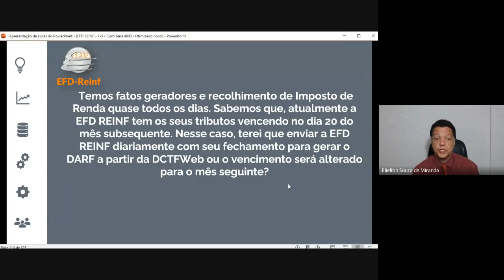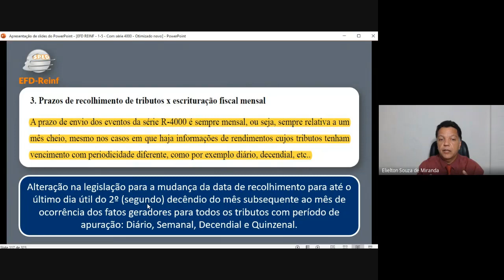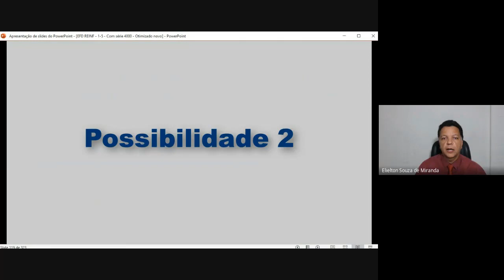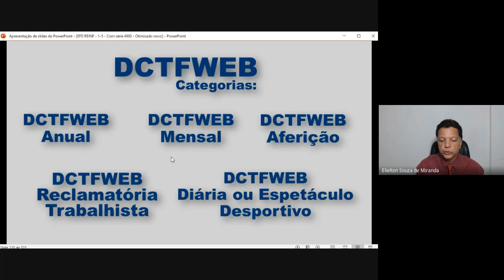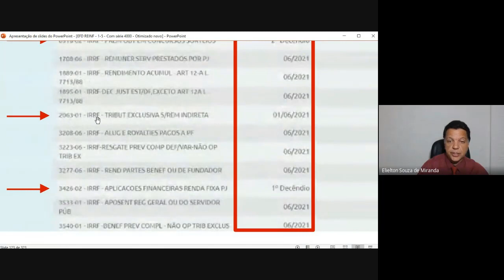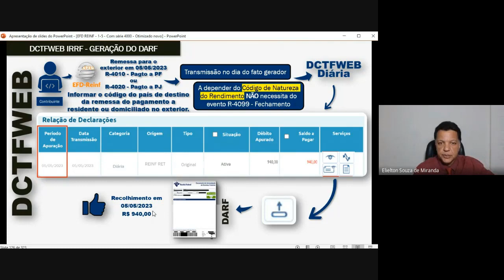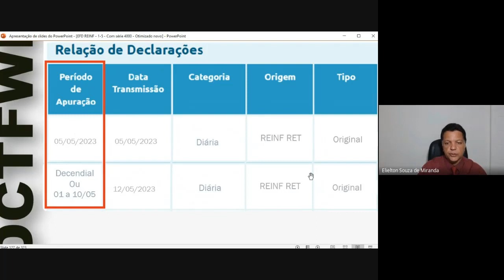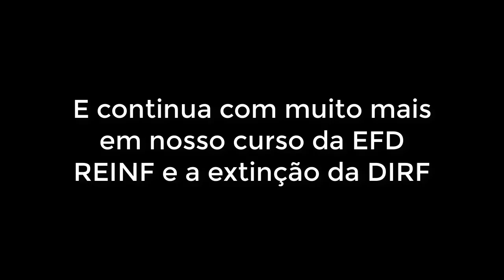EFD REINF e os tributos com período de apuração diário, decendial, semanal e quinzenal.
EFD REINF e a escrituração de tributos com período de apuração diário, decendial, semanal e quinzenal.